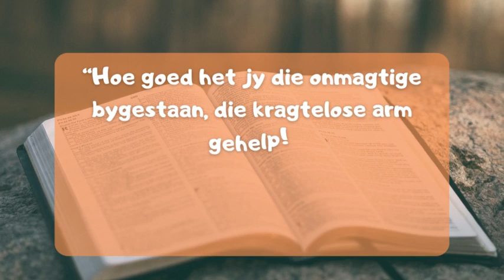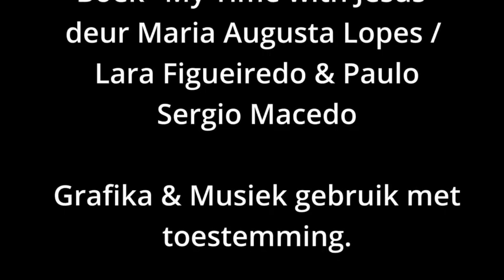'n Ander Kind - Afrikaans MTMJ Ep 121